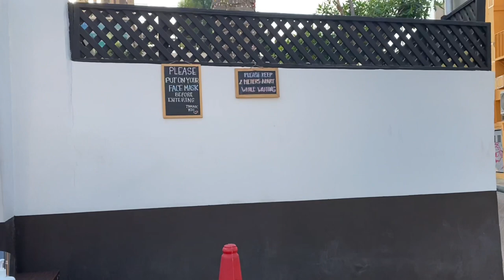Lunch at Coco’s | Fahima Haque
Hello everybaaaady! Welcome to another Vlog! Spend the day with me and  @Alyna_anny on our lunch at Coco’s. Enjoy🎉

Add my up on my other Social Media Platforms to have more updates about me!